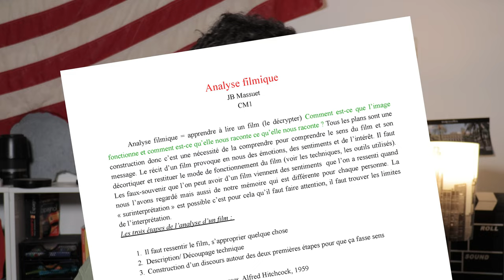La MEILLEURE Formation Audiovisuelle (selon moi)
Bonjour à toi, cher lecteur de cette humble description !
Aujourd'hui on va voir comment apprendre le cinéma, quelles formations audiovisuelles choisir. Entre le BTS audiovisuel, la licence cinéma, les écoles publiques les écoles privées...
On va voir si ça vaut le coup de payer une école comme l'ESRA, l'EICAR, 3IS, Cifacom, ou l'ESIS.
Et enfin on parlera également de la Femis et de l'Ecole Louis Lumière.

Un (petit) mot pour les nouveaux :

Bienvenue sur Boita !

Je me présente je m'appelle Paul HARMENIL et je suis passionné de cinéma et d'audiovisuel en général. J'effectue en ce moment des études audiovisuelles, plus précisément un BTS audiovisuel option Image.

Et Boita, qu'est ce que s'est ?
C'est la chaine que j'ai créée et qui parle de cinéma et d'audiovisuel en général. Je vous y fais la présentation de films. Je te partage les courts-métrages et les séries que je réalise. Et puis je te parle des films à l'affiche que tu peux aller voir au cinéma. Et puis en bonus je te donne aussi quelques conseils d'organisation, et tout cela en rapport avec ma passion, le 7ème art ! Bien sûr accompagné de bonne humeur et d'inspiration (du moins je fait tout pour).
Si tu as lu ses lignes jusqu'au bout, je t'en remercie, toi tu es vraiment déterminer et passionné (je me trompe ?). 😁

Sommaire :

0:00 : Introduction
0:52 : Licence Cinéma
1:22 : BTS Audiovisuel
2:49 : Ecoles Privées
4:47 : Ecoles Publiques
5:37 : Formation Bonus
8:14 : Mon ressenti